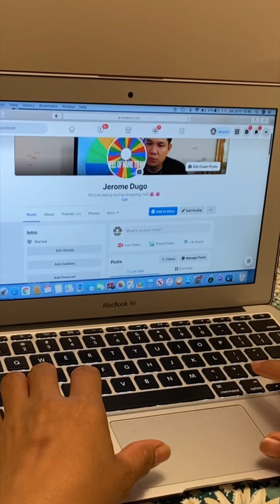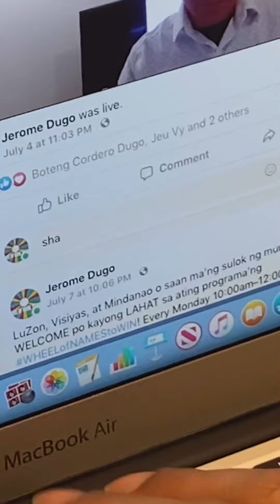WHEELofNAMEStoWIN! Paano sumali at manalo?